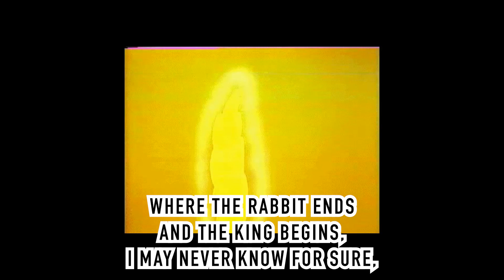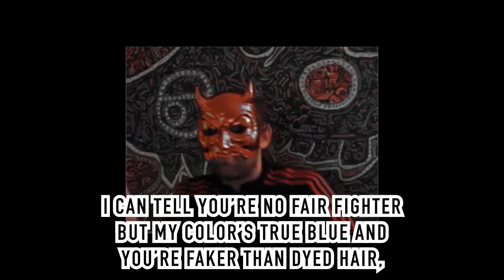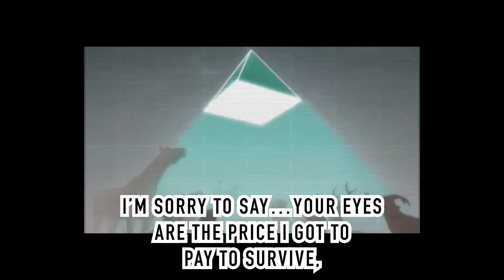Pay To Survive [w/Lyrics] - KING GREGREE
From: DREAMTIME WALKABOUT [Chapter 10]
Released  3/20/13